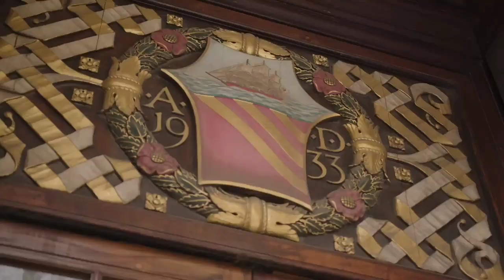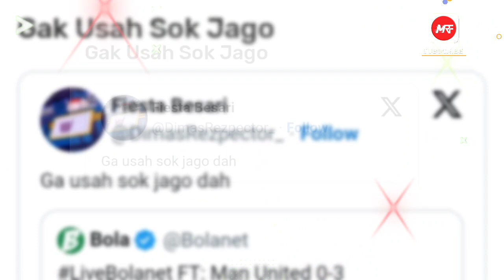SELANGKAH LAGI❗MALEN JADI PEMAIN MU🔥SANCHO FIX KE DORTMUND🔴BRUNO MALU🔴NETIZEN PUAS EJEK MU🔴 BERITA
1. MU Digeprek Bournemouth di Old Trafford, Netizen: Usahakan Nonton MU Sampai Akhir, Biar Puas Ketawanya
2. 5 Penyebab Manchester United Kalah 0-3 dari Bournemouth di Liga Inggris 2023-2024, Nomor 1 Masalah Klasik
3. Manchester United Selangkah Lagi Gaet Donyell Malen Jadi Pelapis Rasmus Hojlund
4. Imbas Dibantai Bournemouth, Bruno Fernandes Absen di Liverpool vs MU
5. Pelabuhan Baru Jadon Sancho Terbongkar, Man United Bikin Juventus Merana
6. Manchester United Dihajar 3 Gol Tanpa Balas oleh Bournemouth, Sang Kapten Malu